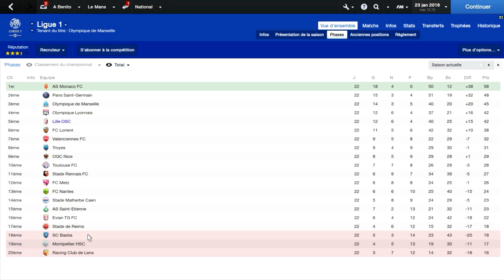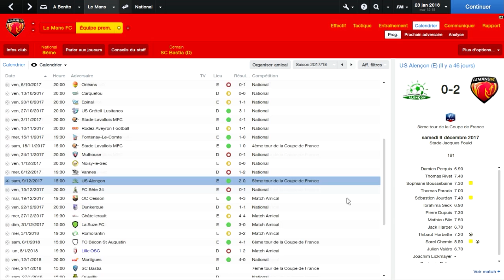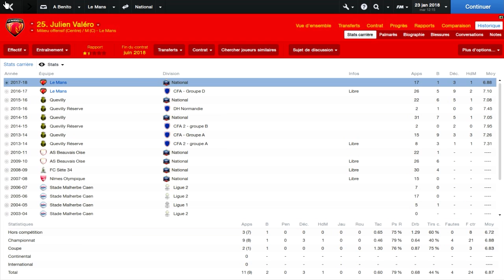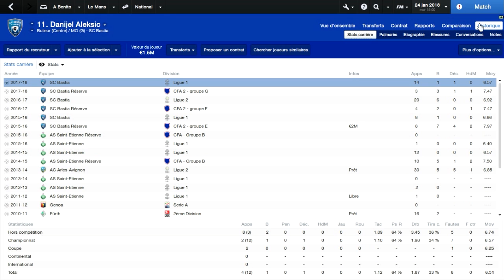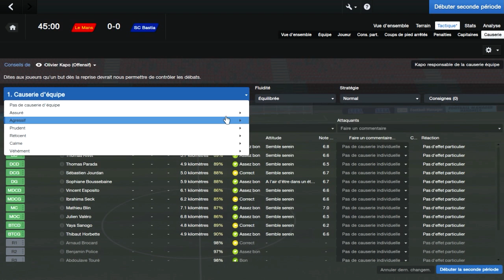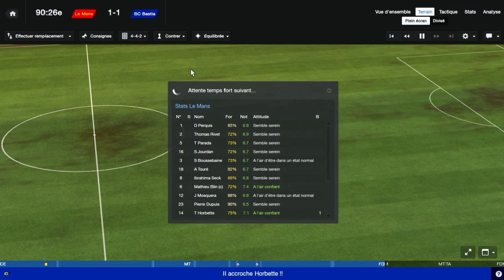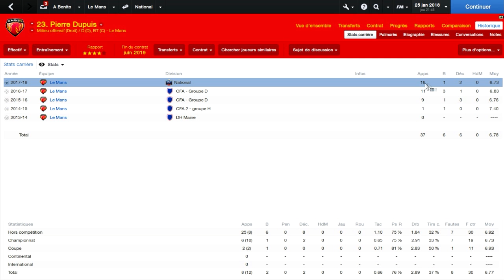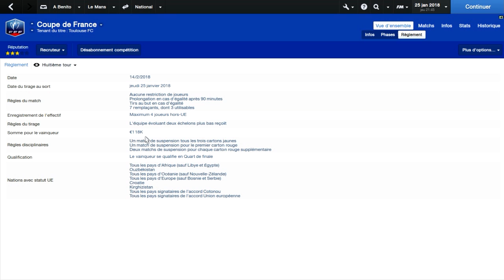FM14 - Retrouver l'élite avec Le Mans [Épisode 12 / Saison 5]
» En plein milieu de la saison, on se retrouve en Coupe de France pour monter la popularité du club.